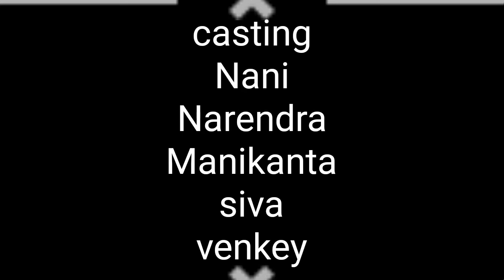Beware of corona